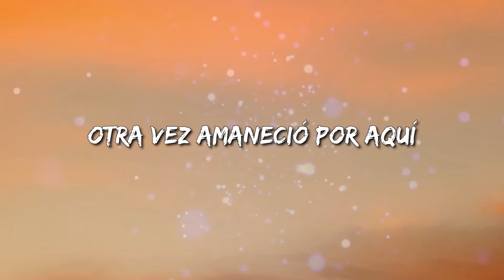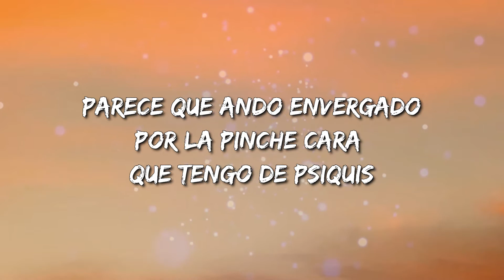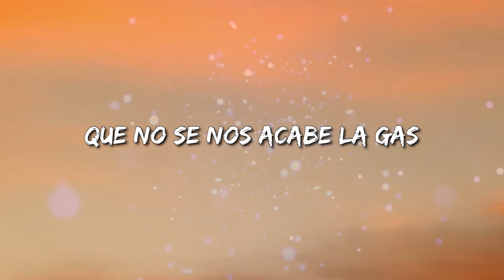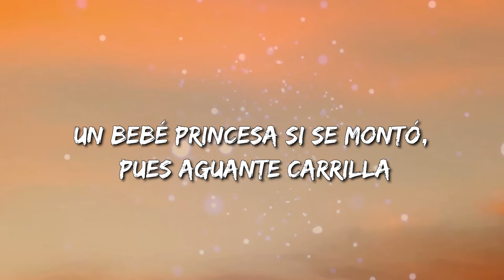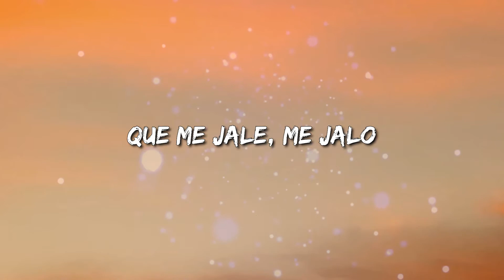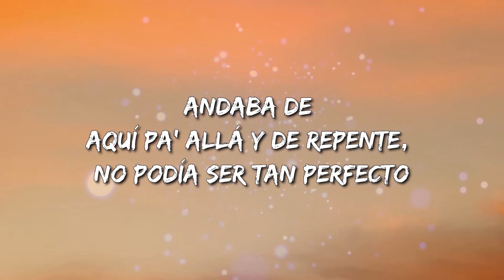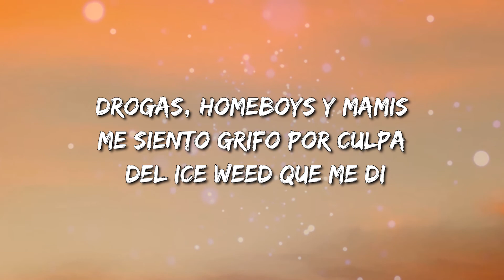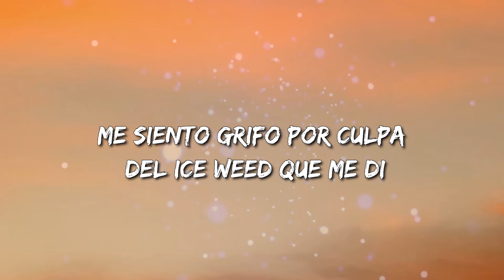Remik González - Desvielados Ft BeeJay [Loop 1 Hour] (Letra\Lyrics)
Desvielados Lyrics:

Ando patrullando
Con hocico seco y desvelado
Otra vez amaneció por aquí
Drogas, homeboys y mamis
Me siento grifo por culpa del ice weed que me di

Un bebé princesa si se montó, pues aguante carrilla
Como no me gusta que se me olvide, en la noche no tomo pastillas
Aunque me esté dando lata, ya no fumo piedra, prefiero una astilla
(¡Buenos días!) ¿Qué tiene de bueno si ando bien malilla?

Va a andar buscándome, me clavo la chota
Pero si me lo hallo soborno
Vamos tendidos con bote en la mano
Pero ni nos pega es adorno

Qué loco que he amanecido
Me haga flotarme la gravity
Ando con el bandaly
Fumar sin malilla es mi fantasy

Ando buscando la bacha
De pinche cigarro que vi con las frikis
Parece que ando envergado
Por la pinche cara que tengo de psiquis

Al menos anoche pude coronar
La más buena fue para micky
Todavía quedan Coronasa y Vicky's
Su compa está en la ventana paniquis

A mí no me basta con un dragoncito, me gusta bien riquis
Ando rolando el sticky, ya bien locotes, parezco Cerebro, tú, Pinky
Parece que todo me amarga, pero así me pone la cara el efecto
Andaba de aquí pa' allá y de repente, no podía ser tan perfecto

Quiero que la pipa me quite lo malo que soy cagapalo
No me mire raro, que no tengo baro
Pero claro que para ubicar a paro los centavos
No son raros cuando me dicen que me jale, me jalo

Ando a las siete de la mañana desvelado
Y todo por una grand pa' paniqueado, ondeado
¿Dónde ando? A veces me pregunto
¿Me siento en goma por el punto?

Como topo locos por los copos de nieve
No sé por qué los vecinos ni me quieren
Toques, grapas y papeles
Que en la chan' nunca faltan drogas o mujeres

Que en las buenas y en las malillas
Prometimos estar
Te llevo en la sangre y ni parientes somos
Ya ando como los monjes buscando la paz

A la pipa de la paz
Que ya quiero fumar, nomás
Que no se nos acabe la gas